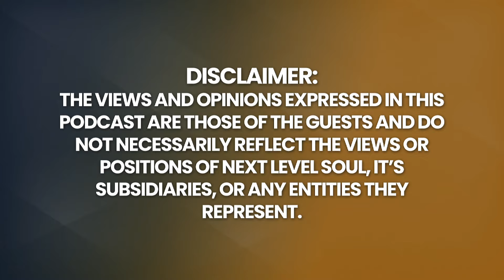What is the HEALING POWER of Sound Baths and How Can It TRANSFORM Your Life? | Jonathan S. Goldman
Jonathan S. Goldman, M.A. is an international authority and founding pioneer in the field of sound healing. He is the author of numerous books, including THE 7 SECRETS OF SOUND HEALING, and the best-selling THE HUMMING EFFECT (co-authored with his wife, Andi Goldman), which won the 2018 Gold Visionary Award for “Health Books”.

His classic HEALING SOUNDS has just had a special 30th Anniversary Edition released. Jonathan is the director of the Sound Healers Association, president of Spirit Music, Inc. in Boulder, Colorado, and founder of World Sound Healing Day. A Grammy nominee, he has created over 25 best-selling, award-winning recordings, including: “CHAKRA CHANTS,” “FREQUENCIES: SOUNDS OF HEALING,” “THE DIVINE NAME,” and his latest, “COLORS OF SOUND.” Jonathan has been named as one of Watkins’ Mind Body Spirit magazine’s “100 Most Spiritually Influential Living People”.

He has been inducted into the Massage Therapy Hall of Fame. In 2023, Jonathan received the Distinguished Person of the Year Award from the Association for Comprehensive Energy Psychology for his “Pioneering contribution to the field of Sound and Energy.”

Please enjoy my conversation with Jonathan S. Goldman.